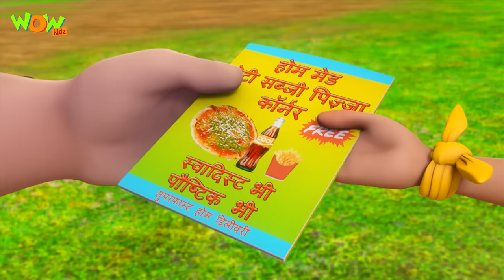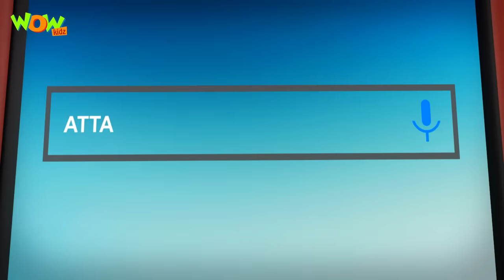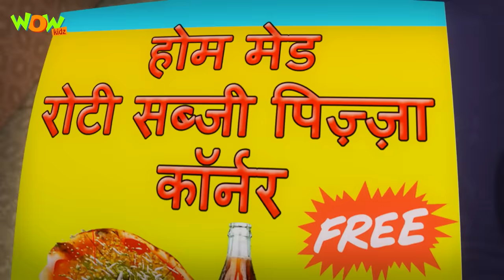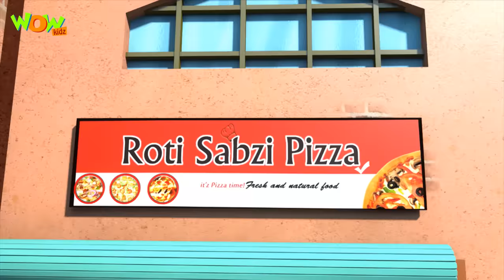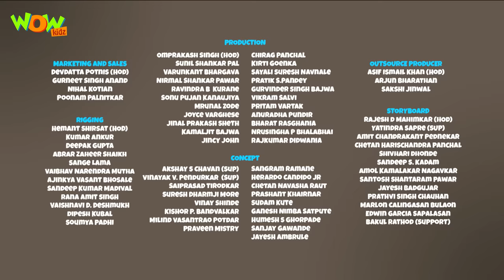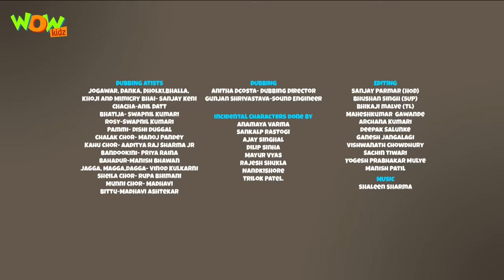New Cartoon Show | Chacha Bhatija | Wow Kidz | Hindi Cartoons For Kids | Roti Sabzi Pizza Corner